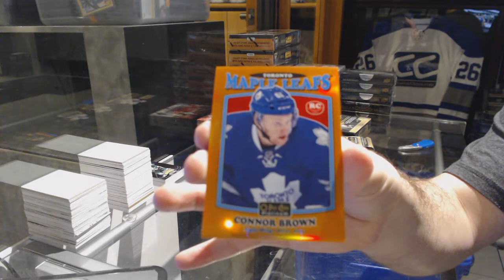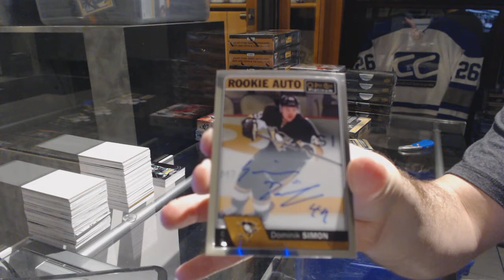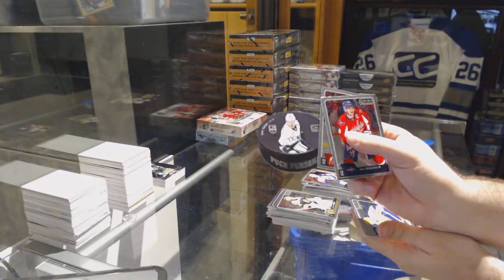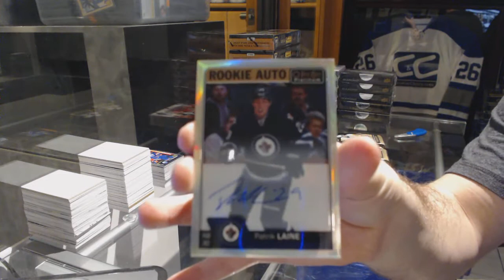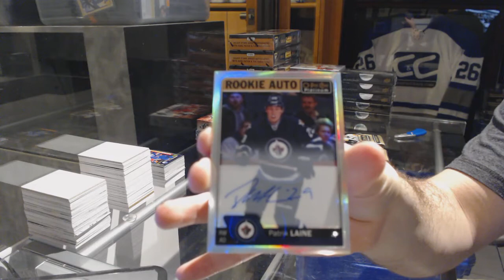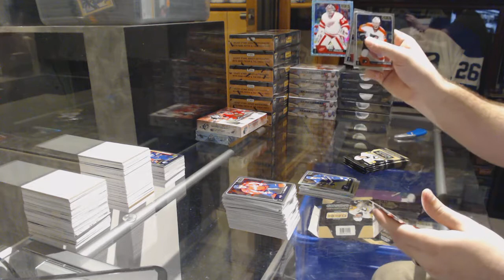16-17 Upper Deck OPC Platinum Hockey 2 Box Break - C&C GB #7156